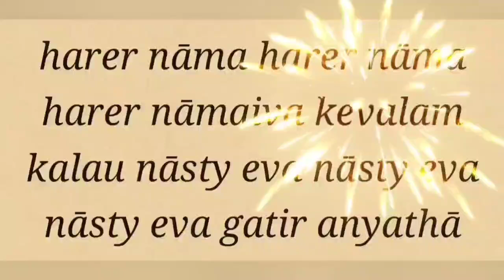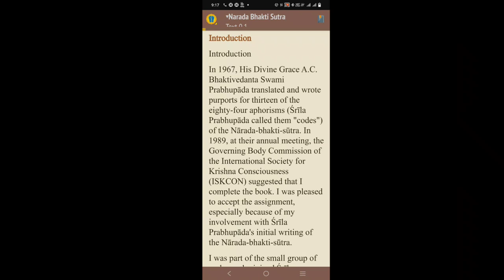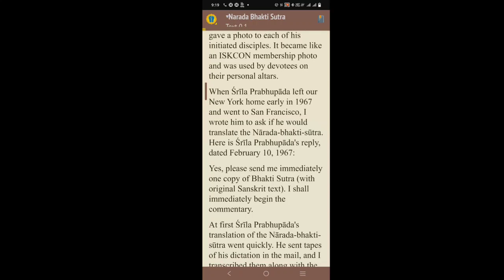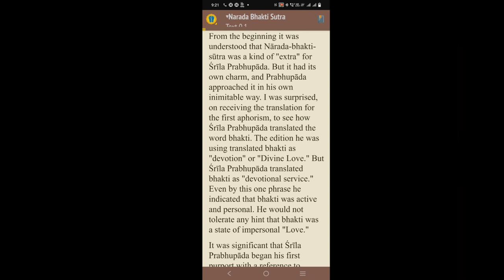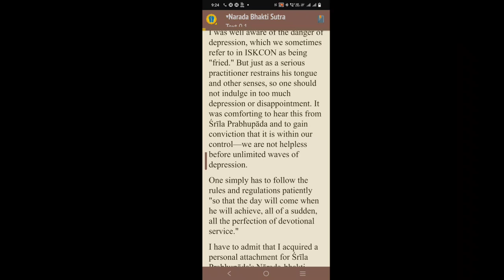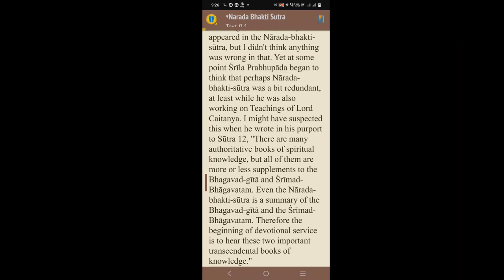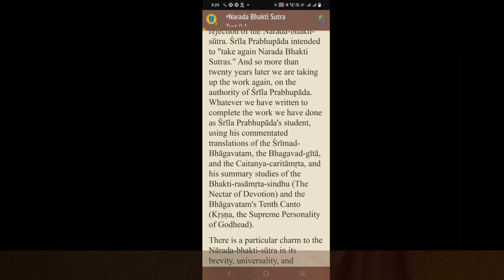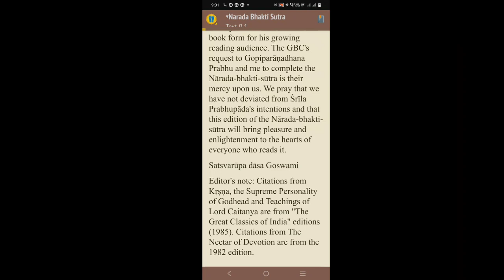NBS Introduction -20220518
To join the group please whatsapp